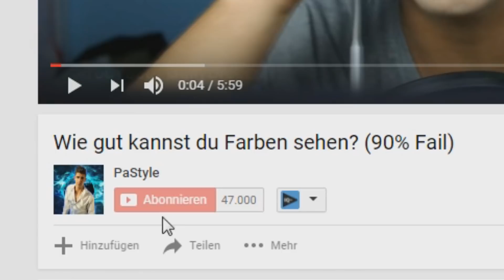Als diese Frau ihre Brille abnahm passierte das... (SOZIALES EXPERIMENT)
Hier werden wir Freunde :)

⬇️Mein Equipment⬇️
(Videoausrüstung)

✘Meine Kamera
✘Meine VLOG Kamera
✘Bestes Mikrofon
✘Mein Stativ